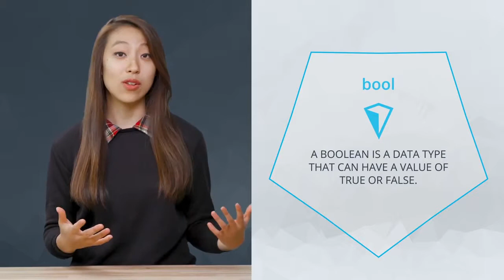AI With Python Nano Degree Program - Boolean Comparison and Logical Operators